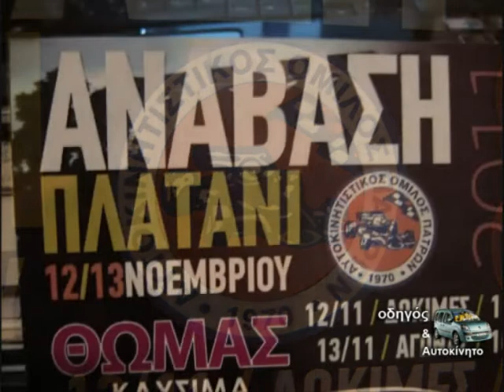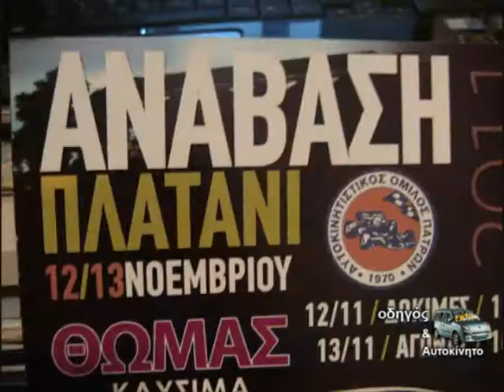Aναβαση Πλατανι ΑΟΠ 2011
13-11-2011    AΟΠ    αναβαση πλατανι